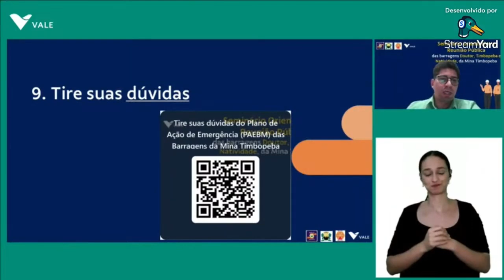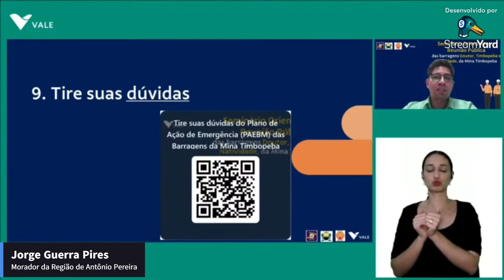Perguntas e Respostas sobre a barragem doutor: como lidar com a poluição sonora em Antônio Pereira?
Perguntas e Respostas sobre a barragem doutor: encontro online com a Vale 17/10/2024. (Antônio Pereira, Ouro Preto)

Perguntas e Respostas sobre a barragem doutor: o que vai ocorre com o rejeito na barragem doutor?

Vou tentar transmitir no dia, se tiver problemas, fonte original

Estou usando StreamYard, excelente para fazer lives. Super-fácil, sem muita preparação.
Link abaixo para usar. Ao usar a versão paga, eu ganho créditos!